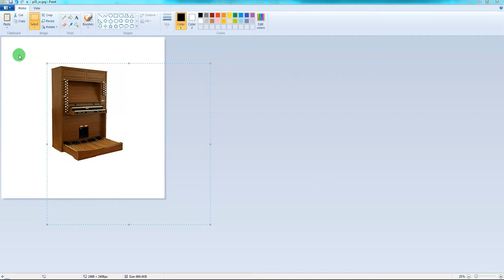adding whitespace to images with MS Paint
adding whitespace to images with MS Paint tutorial